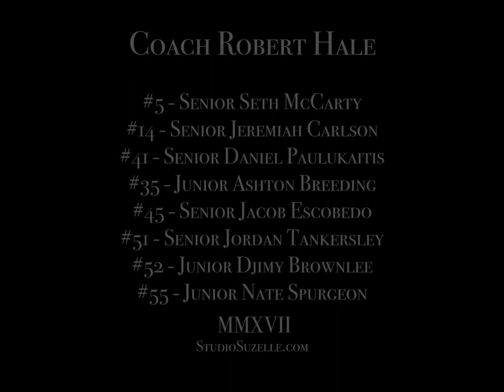2017, 04-10 Weatherford EXPRESS Sports Banquet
2017 Weatherford Express Sports Banquet feat. the Boys Senior Varsity Basketball Team a.k.a. the 2017 National Bronze Ball Champions!  Express had a season record of 34-11.

#14 Jeremiah Carlson is a Senior graduating in 2017. To view more on #14 Jeremiah Carlson go to: